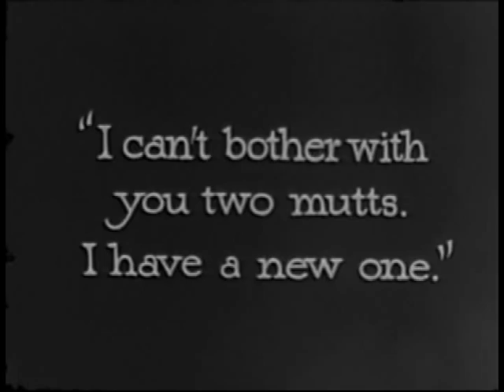KOKO THE CONVICT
Here's another embalmed Inkwell cartoon.  KOKO ends up in prison, nearly gets the chair, makes a break for it and NYC becomes overrun with cartoon prison guards.

Added title cards, music and sfx can't mask the fact that the cartoon opens "in progress."